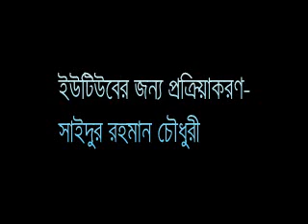নয়ন ভরা জল - ফিরোজা বেগম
নয়ন ভরা জল গো তোমার আঁচল ভরা ফুল
ফুল নেব না অশ্রু নেব ভেবে হই আকুল।।
ফুল যদি নিই তোমার হাতে
জল রবে গো নয়ন পাতে
অশ্রু নিলে ফুটবে না আর প্রেমের মুকুল।।
মালা যখন গাঁথ তখন পাওয়ার সাধ যে জাগে
মোর বিরহে কাঁদ যখন আরও ভালো লাগে।
পেয়ে তোমায় যদি হারাই
দূরে দূরে থাকি গো তাই
ফুল ফোটায়ে যায় গো চলে চঞ্চল বুলবুল।।